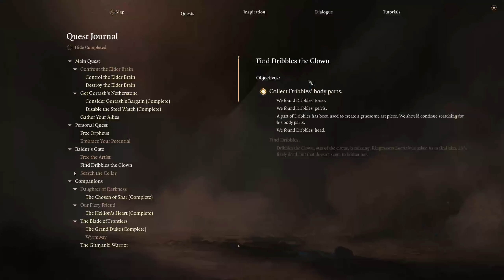Baulders Gate 3 - Gortosh and Dragon fight